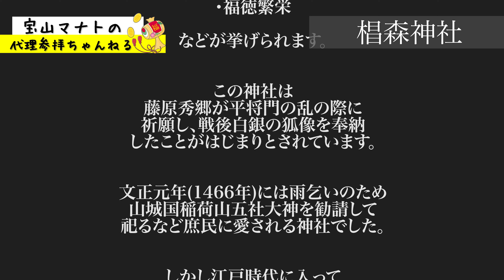【金運アップの強力パワー】宝くじ当選率が激増する神様のご利益と霊力のエネルギーで金運を高めるパワースポット開運動画【椙森神社様】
今回は東京にある椙森神社様へ
宝くじ当選と金運アップを祈願しにいきました！

霊力のエネルギーと神様のご利益により
強力な金運アップの開運動画となっておりますので
ぜひ最後まで、そして何度でもご活用ください。

『パワースポットに毎日行きたい』というすべての人の夢を叶えるために神社やお寺などのパワースポットを巡る動画を毎日アップしていきます。

そしてその行為/動画を【代理参拝】と呼ぶことにしています。

神様や仏様は『祈る気持ち』を大切にしていれば、たとえ離れていてもアナタを見てくれています。

さあ、私と一緒にパワーを授かりに行きましょう。

※音源もソルフェジオ周波数を取り入れたスピリチュアルパワーの強い音楽を採用しております。作業用BGMとしても是非ご活用ください。